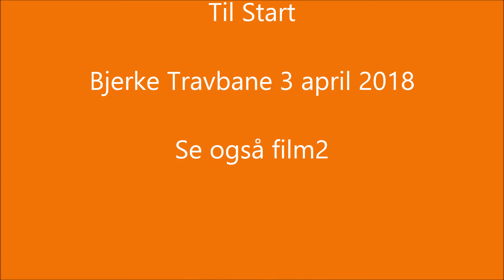Til Start - Bjerke Travbane 3 april 2018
Til Start treningssamling for 2 årige travhester på Bjerke Travbane 3 april 2018